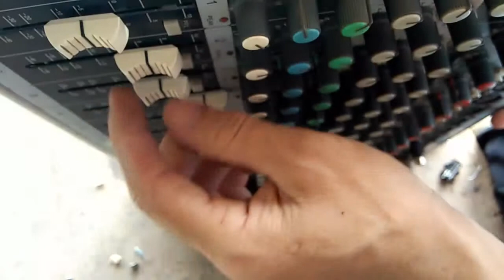sửa chửa lọc xi công suất lớn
đó là nhửng phương pháp cách làm hàng ngày sửa chửa nhưng hỏng hóc về các đồ điện trong nhà như cái quạt tivi chẳng hạn ,nhửng vấn đề thường gặp mà ai củng có thể làm được.sửa chửa là vấn đề thiết yếu mà mọi người cần biết.
Video này  lọc xi công suất lớn
một phần nào đó sẻ giúp ích các bạn một phần nào đó